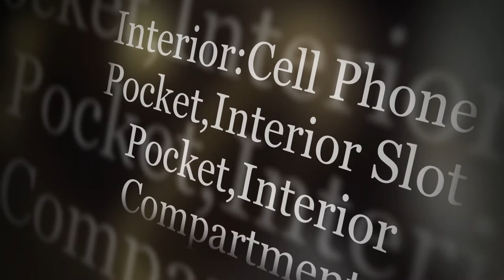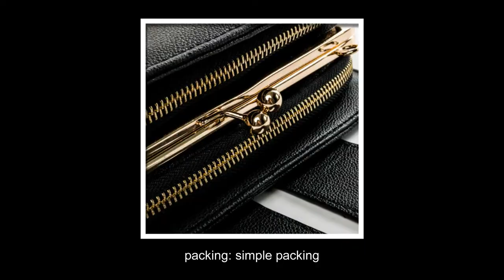New Fashion Women Shoulder Bag Chain Strap Flap Designer Handbags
🔴Welcome to Ali-express Hot Product. If u are new here. I made this video about Women Shoulder Bag. New Fashion Women Shoulder Bag Chain Strap Flap Designer Handbags Clutch Bag Ladies Messenger Bags With Metal Buckle.

Brand Name: Winmax
Interior:Cell Phone Pocket,Interior Slot Pocket,Interior Compartment.
Material:  high quality pu leather
size:  about 22* 13* 6cm  (1inch=2.54cm)
color: black
packing: simple packing

Product link:
*New 2017 for women artificial grass Flip-flops
*Zebery Autumn Winter Warm Sweater
*Salar KX101 3.5mm Wired Earphone Gaming Headset

Enjoy peace of mind with Ali-express door-to-door packaging and shipping protection